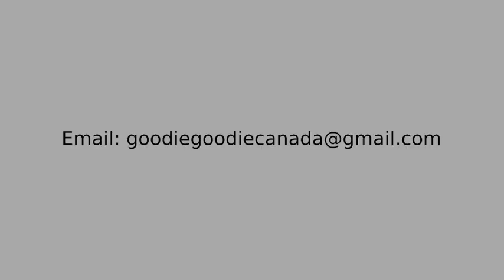How to make Perfect Vegan Meringue Kisses with Aquafaba and Organic Sugar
"Meringues make your party pop!"

We serarched all over trying to find a recipe for a vegan version of our super-popular French meringues kisses and finally found something incredibly good that we could reinvent as a mini-recipe that makes about 50 pieces (if you want MORE just multiply the recipe by 2, 3 or 4) A must-have for your next party!

Watch our video titled "Amish SECRET for making PERFECT MERINGUE" to find out how to make perfect meringue even in humid summer weather (no stickiness or weeping). Video

3/8 cup of aquafaba (unsalted chickpea liquid)
3/8 cup organic sugar (regular granulated sugar is whitened with a bone filter)
1 tsp vanilla extract
1/4 tsp cream of tartar

Stand mixer or hand mixer with whisk attachments
Food processor
Piping bag with a star tip (we're using a 1M tip in this video)
Baking pan covered with parchment paper

Drain a can of unsalted chickpeas

Mix liquid (aquafaba) on medium speed in a stand mixer or with a hand mixer until bubbles start to form (because of the small volume you may need to lift the mixing bowl a little at the beginning)

Grind the sugar to a fine consistency in food processor so that it dissolves more easily in the aquafaba

Slowly add the sugar one teaspoon at a time to eliminate any graininess

Add the vanilla and cream of tartar once the sugar's completely incorporated

Turn the mixer up to high speed for 6-8 minutes until stiff peaks appear or a ball of meringue forms inside the whisk

Fill a piping bag fitted with a star tip and pipe the kisses with steady pressure and the bag held straight up and down with the nozzle an inch above the pan

Release pressure as you slowly lift the bag to create the peak

Preheat oven to 200 degrees Fahrenheit and bake meringues for ninety minutes then turn off the heat and let them cool in the oven for an hour

Once completely cooled store in an airtight container

MINI-RECIPES with ELISE & AMIE
Quick & easy "mini-recipes" for yummy baked treats in small quantities, demonstrated by Elise from Goodie Goodie and Amie from The French Pastry Works. When you feel like having a delicious dessert for two but don't want the expense or work of making a whole cake or a dozen of something, this is the perfect channel for you! If you want MORE just multiply the recipe by 2, 3 or 4!

Goodie Goodie is a social enterprise bakery by Peaceworks, a youth non-profit that hires young refugees aged 16 to 30 in partnership with Compass Refugee Centre and our hosts Elise & Amie are hand crocheted dolls lovingly created by the super-talented Shirl Pequegnat.

Show your support for young refugees by inviting us to host a Gourmet Bake Sale at your school, church, store, library, community centre, city/town hall, business or event in the KW area.

Other awesome baking channels to check out: Cupcake Jemma and Rosanna Pansino

Peaceworks charity partners: World Vision Canada, Kids Help Phone, Compass Refugee Centre and UNICEF Canada